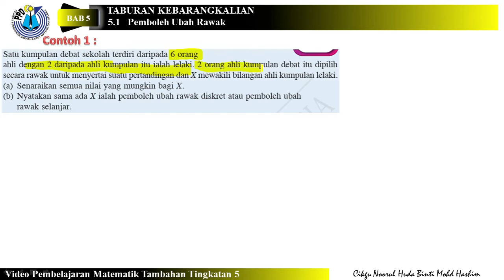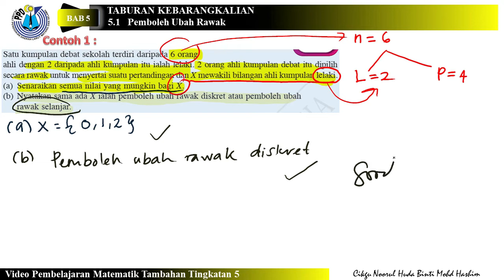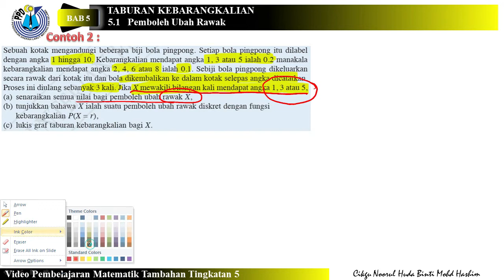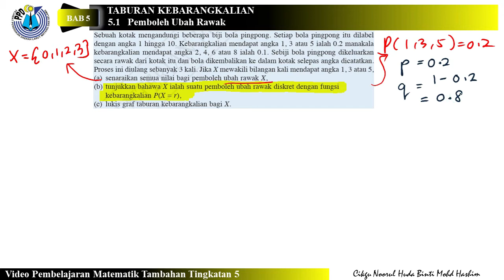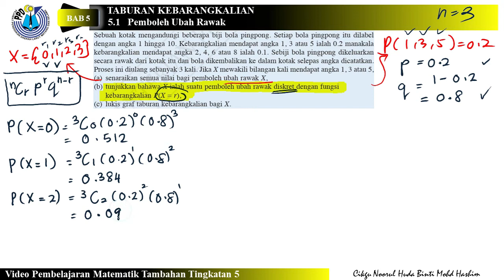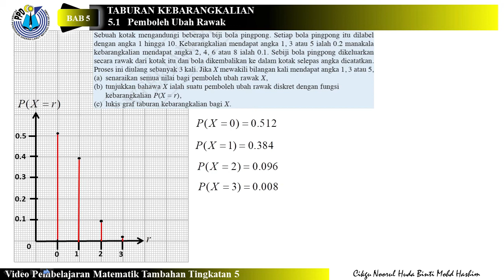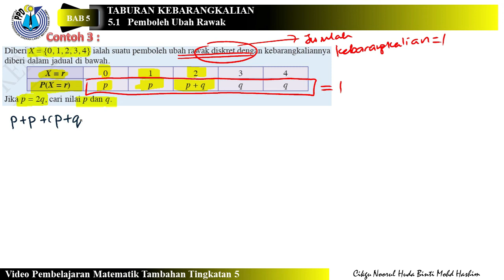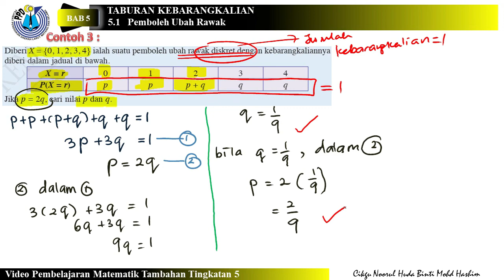MATEMATIK TAMBAHAN T5 | BAB 5 | TABURAN KEBARANGKALIAN | PEMBOLEH UBAH RAWAK | ULANGKAJI | VIDEO 1